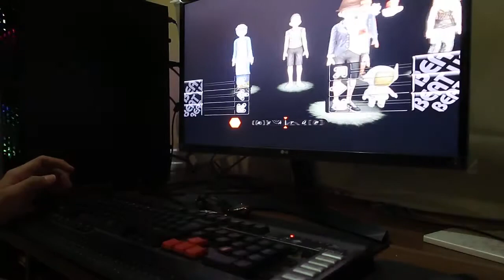FINAL TOURNAMENT BeatUP Audition MoveON 29/07/2020 Hand Display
Jika ada yang ingin nyumbang mode & lagu, bisa? tentu bisa langsung aja komen divideo ini atau hubungin akun fb Rusher unity linknya ada dibawah :

Lets join and try hard Beat Rush mode

Terima kasih.